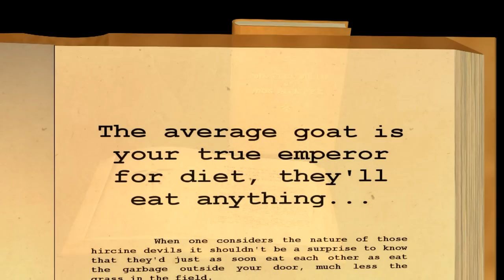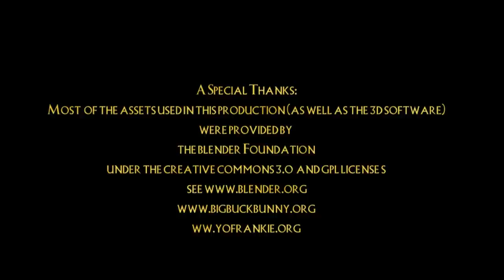The Three Billy Goats Gruff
Most assets for this short were provided by the Blender Institute's Big Buck Bunny and Yo Frankie! productions.  Since the troll is essentially a creature of Scandinavian mythology I wanted to incorporate as many tells as possible.  So, the music is from Grieg's (Norwegian) Peer Gynt suite.  The first title and toll sign are in Danish, and the coins are modeled after the Danish Kroner.  And lastly, as Elsinore is also set in Denmark, I plugged several references to/from Hamlet to give a consistent feel to the narrative.  I hope you enjoy it...